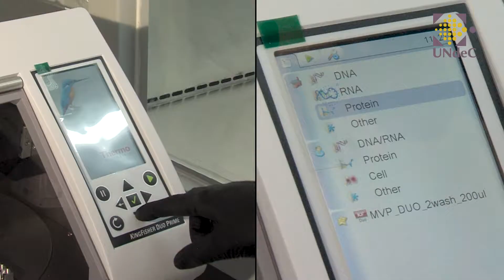Nueva Unidad De Diagnóstico De COVID-19 En La UNdeC